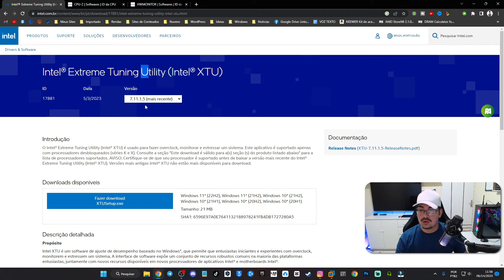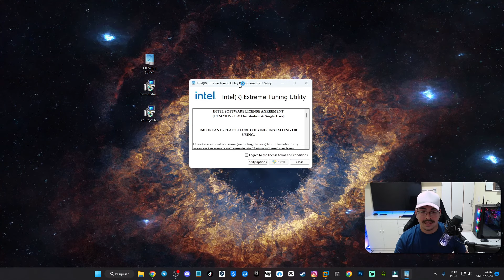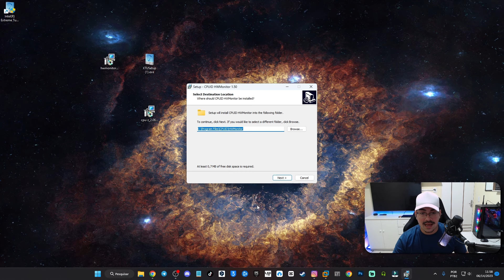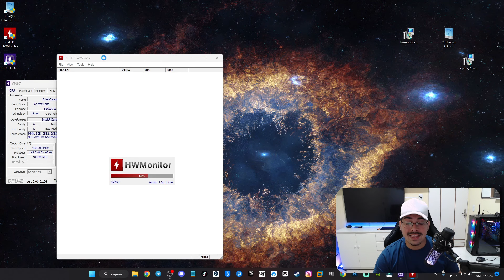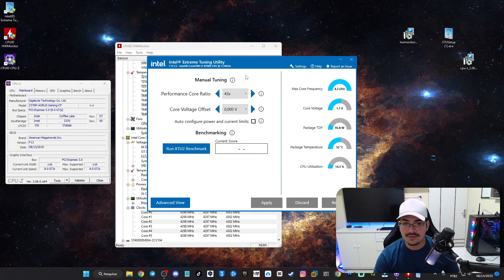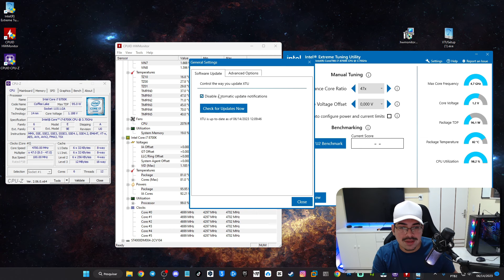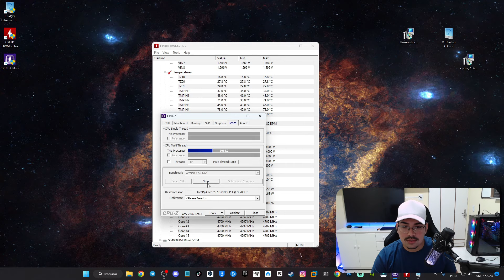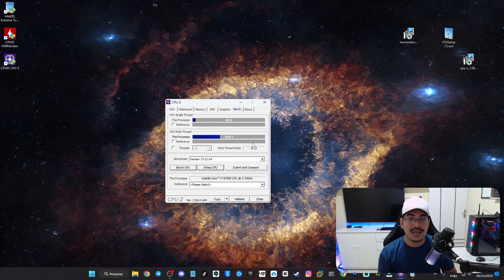Como fazer overclock no processador intel ( Guia Completo )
Perdeu arquivos? Recoverit recupera tudo com eficiência.

● overclock processador intel
● fazer overclook em qualquer processador da intel
● como usar o intel extreme tuning
● fazer overclock processador intel
● overclock processador intel celeron
● overclock processador intel programa,
● overclock processador intel i5
● como fazer overclock
● melhorar o processador para jogos
● aumentar o ghz do processador
● subir o clock do processador
● como fazer overclock pela bios gigabyte,
● como fazer overclock sem forçar muito

🕑 Momentos deste vídeo:
0:00 já deixa o like meu mano :)
0:24 o que vamos precisar para o overclock
1:25 CPU Z, HW MONITOR, INTEL EXTREME
3:00 para que serve cada ferramenta durante o overclock
4:54 como fazer overclock no processador